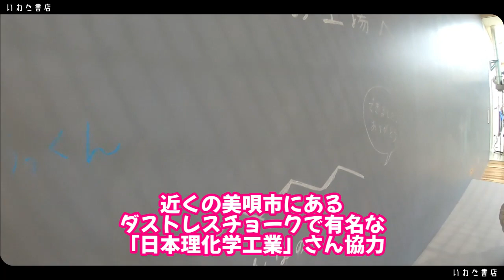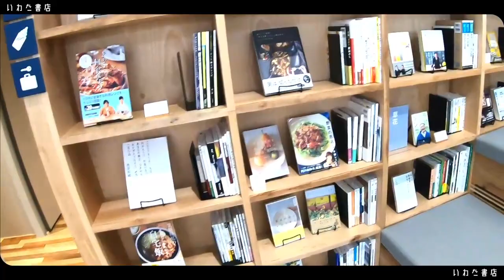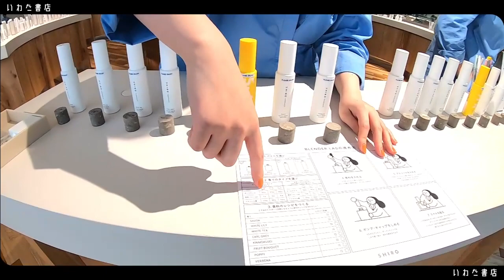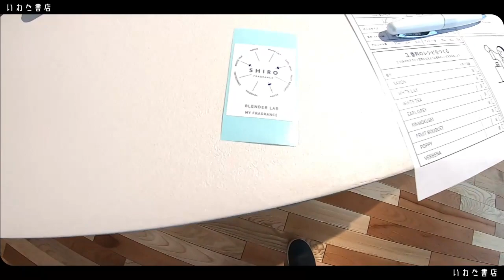シロ砂川みんなの工場プレオープンレポート！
シロ　SHIRO　みんなの工場

2019年6月チャンネル開始。